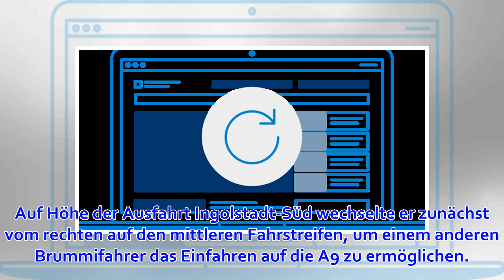Ingolstadt: Lkw schiebt Pkw auf der A9 mehrere Hundert Meter vor sich her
Der Lastwagen schob das Auto vor sich her. Heinz Reiß Ingolstadt Ein in Eching wohnender 53-jähriger Fahrer eines Sattelkippers befuhr gegen 09.50 Uhr die A9 in Fahrtrichtung München. Auf Höhe der Ausfahrt Ingolstadt-Süd wechselte er zunächst vom rechten a...